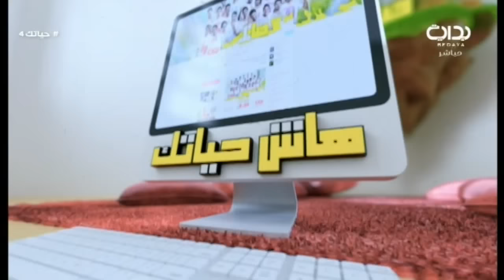هاش حياتك مع إسماعيل العمري - الثلاثاء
١٤٣٨/٥/١٧ هـ - الثلاثاء - اليوم الرابع